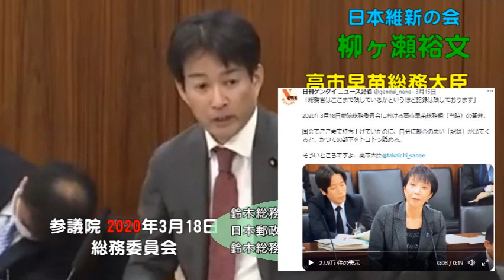小西文書で高市大臣がカッコ良すぎる件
【リスト】放送法が定める「政治的公平」の解釈変更をめぐる経緯が記された”極秘文書

【変更】3月の課題図書は
自民党という絶望 (宝島社新書) 新書 – 2023/1/27
石破 茂 (著), 鈴木 エイト (著), 白井 聡 (著), 古谷 経衡 (著), 浜 矩子 (著), & 4 その他